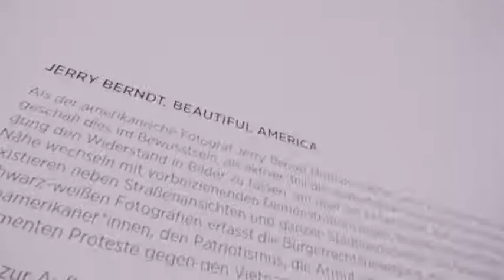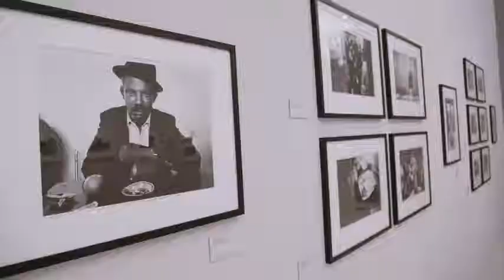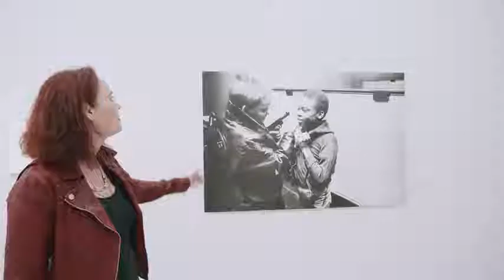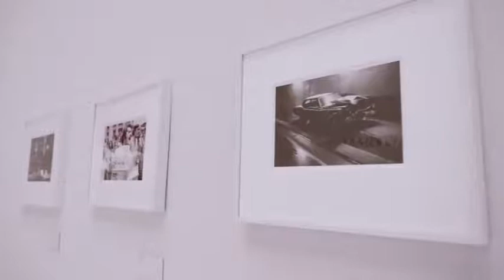Behind the Scenes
Ausstellung „Beautiful America“ in den Deichtorhallen Hamburg sind Fotografien aus einer bedrückenden, aber historisch bedeutenden Übergangsphase zu sehen.

Der Betrachter sieht die kulturellen und sozialen Lebensbedingungen verschiedener Gesellschaftsschichten. Jerry Berndt begibt sich mit seiner Kamera in Einkaufszentren, Restaurants, verarmte Wohngegenden sowie auf Paraden und Protestmärsche – die subtilen gesellschaftlichen Missstände Unterschiede sind überall erkennbar.